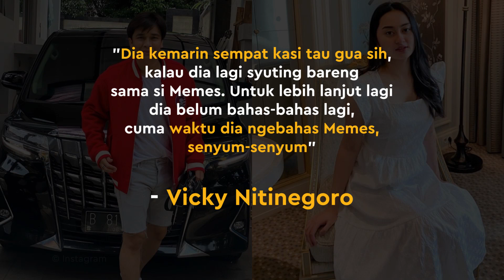Vicky Nitinegoro Ungkap Fakta Tentang Billy Syahputra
KAPANLAGI.COM - KLovers,
Vicky Nitinegoro mengungkapkan fakta tentang Billy Syahputra. Bahwa ternyata Billy itu.